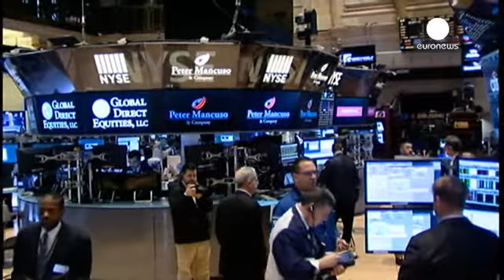¿Desaparecerá la palabra "paciencia" en el comunicado final de la Fed como signo de… - economy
Todos pendientes del comunicado de la Reserva Federal estadounidense, tras su reunión de política monetaria de dos días en que discutía sobre el momento de empezar a subir los tipos de interés. Si en este comunicado final deja de aparecer la palabra "paciencia", es que se acerca el momento de aumentar un tipo de interés próximo a cero desde hace más de seis años. La presidenta Janet Yellen protagonizará después una rueda de prensa.

"Los agentes aun esperan que los tipos aumenten en septiembre",…